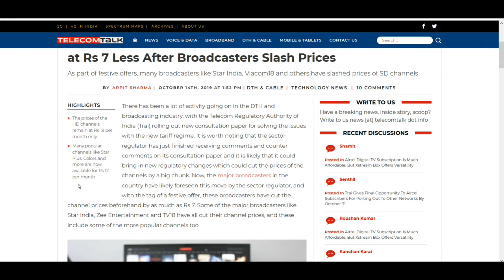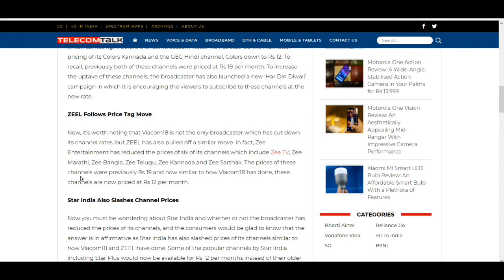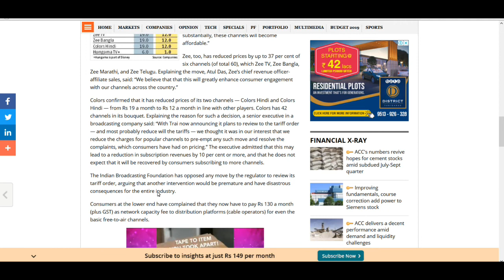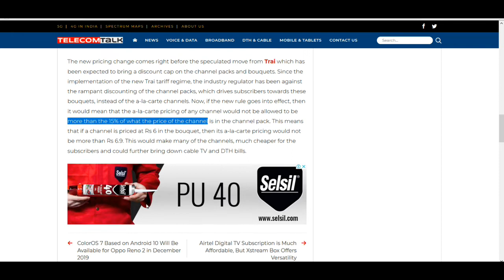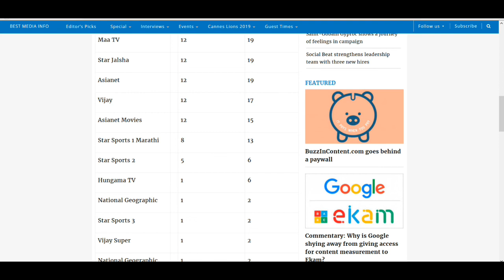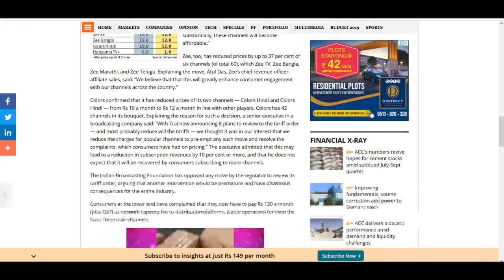Min 40% Off on Channel Price | Tata Sky also Slashed rates | Zee, Star, Sony and Colors for Rs.12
Hello,

TRAI ke trf se jab se announce kiya gya new rule ke bare mai tab se preshani sabke liye aa gai.

Aaj ke date mai dikkat ye hai ki bills ke amount mai kafi jayda ijafa ho gya hai.

Sony, Star, Zee aur colors ne apne price mai kami ki hai trai ke niyam mai kuch changes lane se pahle video ko last tak dekhiye aapko pta lagega.

baki jankari ke liye video ko last tak dekhiye apko detail mai pta lagega.